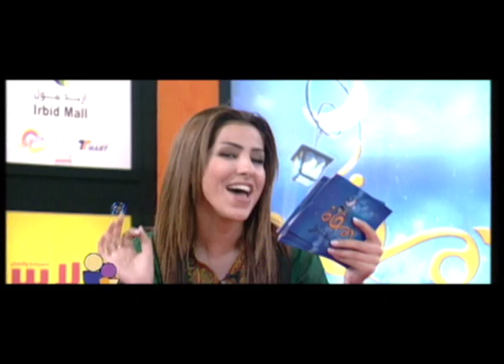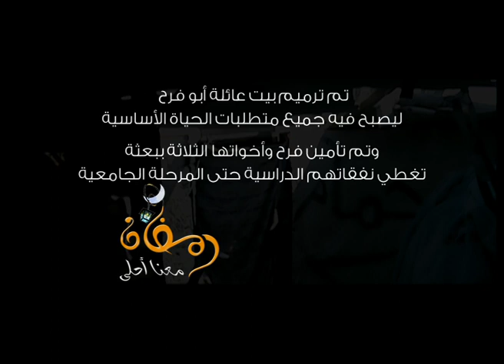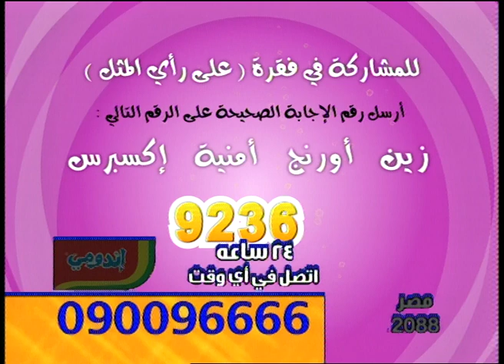ramadan ma3na a7la trailer